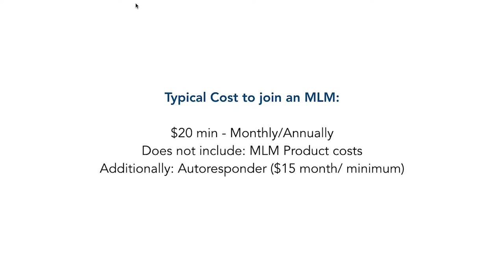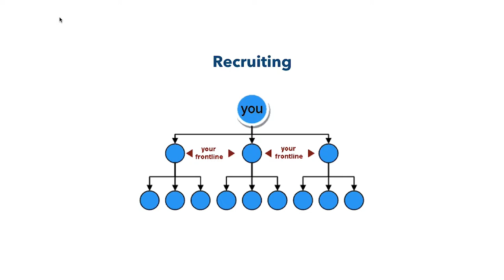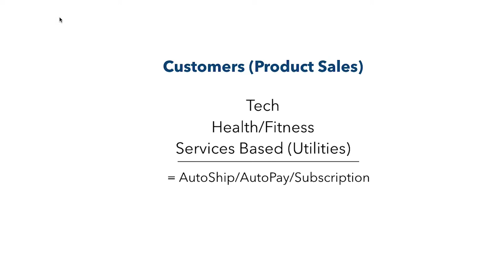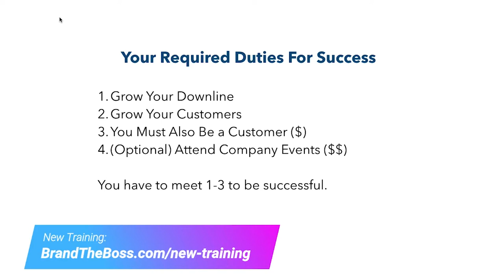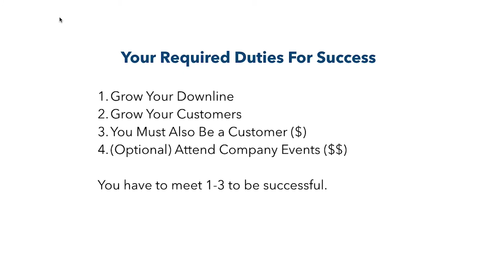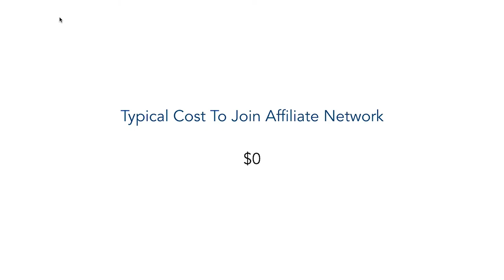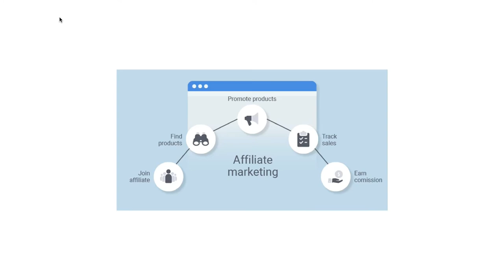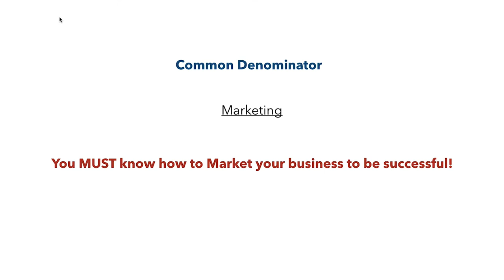Network Marketing Vs Affiliate Marketing [𝗪𝗵𝗶𝗰𝗵 𝗜𝘀 𝗕𝗲𝘁𝘁𝗲𝗿?] 🔥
Network Marketing vs. Affiliate Marketing - This video is about Affiliate Marketing VS Network Marketing, so you can fully understand the differences between the two. So I hope you like and enjoy this video. It's not difficult to make money with affiliate marketing or MLM but you have to understand the fundamentals of marketing. When you understand how it's really done, you will succeed. Enjoy!

With network marketing, you essentially join a team to promote a product or service. Everyone in the Multi-Level-Marketing network is attempting to promote the exact same product or service. In most cases, you will be recruited by someone who is already a part of the network and be on their team. MLM’s are not pyramid schemes or scam.

Affiliate marketing gives you far more leverage than MLM. First of all, you don’t have to rely on a team. You get to work directly with the company you are marketing for and earn all of the affiliate commissions they offer. Plus, you can easily drop one affiliate for another or go with multiple affiliate programs.

network marketing vs affiliate marketing
Mlm vs affiliate marketing
mlm vs affiliate marketing pros and cons
affiliate marketing vs pyramid scheme